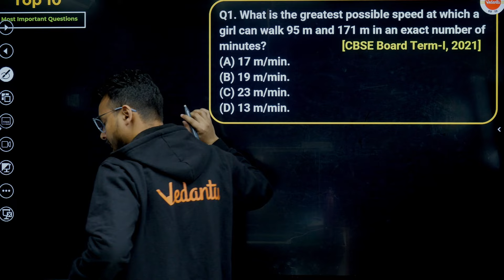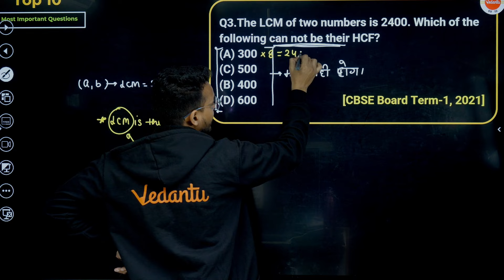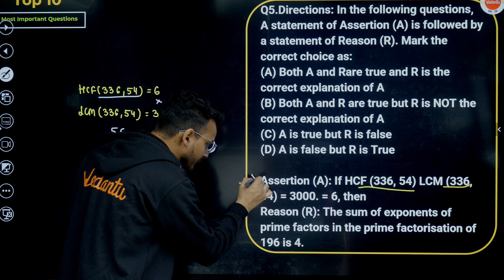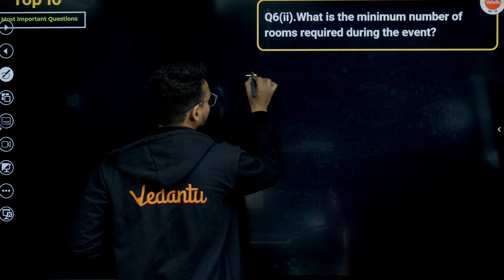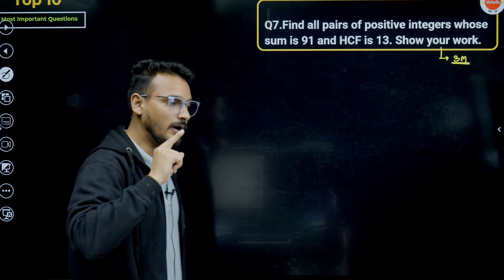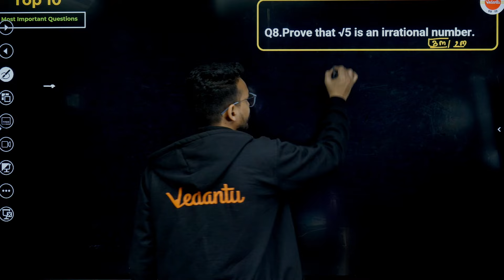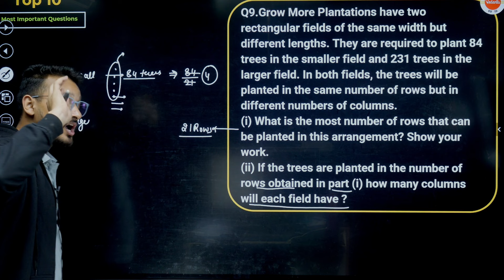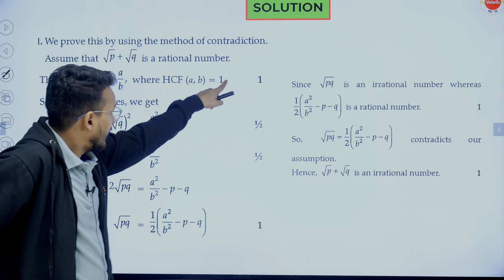Real Numbers Class 10 Maths Most Important Questions (Repeated PYQ) | CBSE One Shot Revision 🎯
Get a quick CBSE one-shot revision of Real Numbers Class 10 Maths with the most important questions and repeated PYQs. Perfect for Vedantu Class 9 and 10 students looking to ace their exams!
▶️Agaaz Series (One-Shot) | CBSE Class 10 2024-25📚